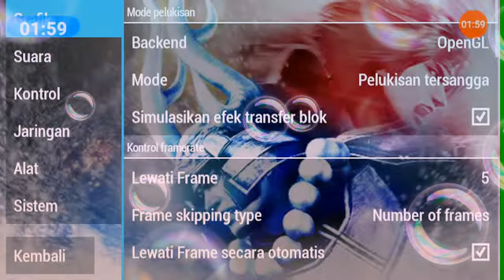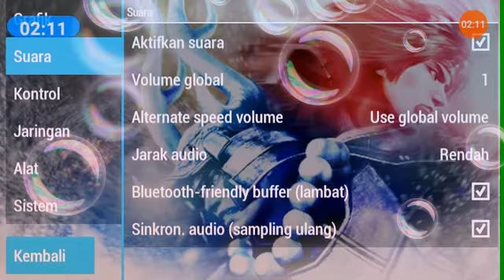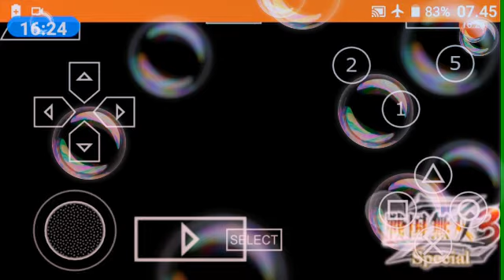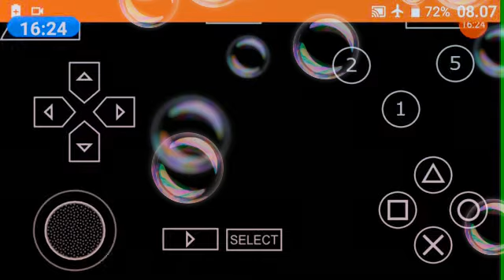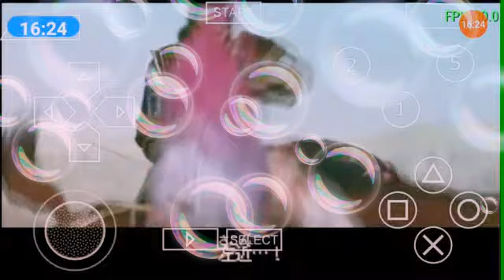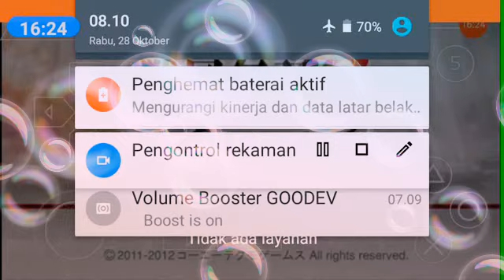Pertempuran Sekigahara Tahun 1600masehi.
PERISTIWA PERANG SEKIGAHARA (1600) DI JEPANG

Perang Sekigahara 21 Oktober 1600 di Jepang Pertempuran besar antara klan Tokugawa yang dipimpin oleh Tokogawa Leyasu melawan Toyotomi yang dipimpin oleh Ishida Mitsunari. Pertempuran ini sendiri dapat dikategorikan sebagai sebuah upaya perebutan kekuasaan atas Jepang, pasca meninggalnya Toyotomi Hideyoshi.

Pertempuran dimenangkan oleh klan Tokogawa sehingga memuluskan langkah mereka untuk membangun Keshogunan Tokugawa sebagai penguasa tunggal di Jepang. Dikemudian hari, beberapa kalangan menyebut pihak Tokugawa sebagai pasukan Jepang Timur. Sedangkan pihak Toyotomi dikenal dengan  pasukan Barat. Karena pertempuran Sekigahara merupakan  kunci dari rangkaian perebutan kekuasaan antara Tokugawa dan Toyotomi, maka perempuran ini kerap disebut-sebut sebagai penentu kepemimpinan atas Jepang.

A.  Latar Belakang

Setelah tewasnya Oda Nobunaga seorang panglima perang yang telah berhasil menyatukan Jepang, oleh pengkhianatan salah seorang pengikutnya sendiri. Kekuasaan atas Jepang langsung jatuh kepada Klan Toyotomi yang telah berhasil menstabilkan kembali seluruh wilayah Jepang. Namun pemerintahan klan Toyotomi terlihat seperti mengabaikan adanya pertentangan yang terjadi antara fraksi meliter dari pemerintahan melawan para birokrat pemerintahan. Kubu fraksi meliter lebih pro kepada pemerintah, umumnya terdiri dari para komandan meliter yang pernah diturunkan dalam perperangan untuk menaklukan dinasti Joseon di Korea.

Akan tetapi bentrokan langsung antara fraksi meliter melawan kubu birokrat sebenarnya masih saling menahan diri karena keberadaan Toyotomi Hideyoshi dan adiknya Toyotomi Hidenaga, yang saat itu memegang kekuasaan kepemerintahan. Tensi politik  pemerintahan dalam negeri Jepang makin memanas saat pasukan Jepang terpaksa ditarik mundur dari Korea, serta meninggalnya Toyotomi Hidenaga pada 1591. Dan kesehatan Toyotomi Hideyoshi yang telah berusia semakin mengkhawatirkan.

Menjelang akhir hayatnya, Toyotomi Hideyoshi masih sempat untuk mengambil sumpah setia terhadap para petinggi pemerintahan yang cukup dipercayai  yang terdiri dari lima menteri dan lima pelaksana administrasi untuk membantu pemerintahan yang akan diteruskan oleh Toyotomi Hideyori yang masih masih berusia belia. Pertentangan dikalangan militer pengikut Hideyoshi mencuat kepermukaan sejak wafatnya Toyotomi Hideyoshi pada bulan Agustus 1598 di Istana Fushimi.

Tokugawa Leyasu merupakan salah satu anggota dari dewan lima menteri yang menjadi tokoh yang sangat berpengaruh. Leyasu mengatur pembagian wilayah untuk para daimyo berikut nilai kokudaka untuk setiap wilayah. Ieyasu juga menghapus pelarangan ikatan perkawinan di antara keluarga para daimyo yang berlaku pada zaman pemerintahan Hideyoshi. Maeda Toshiie yang bertentangan dengan Tokugawa Ieyasu juga diharuskan menandatangani perjanjian non-agresi dengan Leyasu. Setelah Maeda Toshiie wafat di bulan Maret tahun berikutnya (1599), bentrokan bersenjata terjadi antara faksi birokrat pimpinan Ishida Mitsunari dan faksi bersenjata pimpinan kelompok Katō Kiyomasa, Fukushima Masanori dan 7 komandan militer.

Ishida Mitsunari kabur bersembunyi ke rumah kediaman Leyasu dan dituduh Leyasu bertanggung jawab atas terjadinya bentrokan. Ishida Mitsunari lalu dipecat sebagai anggota pelaksana pemerintahan dan dikenakan tahanan rumah di Istana Sawayama. Ada pendapat yang meragukan cerita Ishida Mitsunari yang kabur bersembunyi di rumah kediaman Ieyasu, karena peristiwa ini tidak didukung bukti sejarah yang kuat. Kekuatan penentang Tokugawa Ieyasu tamat dengan habisnya karier politik Ishida Mitsunari dan kepulangan para anggota dewan lima menteri ke daerah masing-masing. Tokugawa Ieyasu yang tidak lagi mempunyai lawan politik memimpin pasukan dari Istana Fushimi untuk berangkat ke Osaka dan memimpin pemerintahan dari Istana Osaka .

Tokugawa Leyasu kemudian berusaha merebut kekuasaan pemerintah dengan cara memanfaatkan pertentangan antara faksi militer dan faksi birokrat di dalam pemerintahan Toyotomi yang semakin melemah. Akibat terungkapnya rencana pembunuhan Tokugawa Ieyasu yang didalangi Maeda Toshinaga (putra pewaris Maeda Toshiie), anggota dewan lima pelaksana pemerintahan yang terdiri dari Asano Nagamasa, Ōno Harunaga dan Hijikata Katsuhisa ikut menjadi tersangka sehingga dipecat dan dikenakan tahanan rumah. Pasukan Toyotomi yang dibawah perintah Ieyasu berusaha menangkap Maeda Toshinaga yang dituduh sebagai dalang pemberontakan. Atas tuduhan pemberontakan ini, Maeda Toshinaga menunjukkan bahwa dirinya merupakan pengikut pemerintah Toyotomi yang setia dengan memberikan ibu kandungnya Hōshun-in (Matsu) kepada Ieyasu untuk disandera.

Memasuki tahun 1600, Tokugawa Ieyasu menggunakan kesempatan kaburnya Fujita Nobuyoshi (mantan pengikut klan Uesugi) untuk mengkritik Uesugi Kagekatsu penguasa Aizu yang dituduh telah memperkuat diri secara militer.